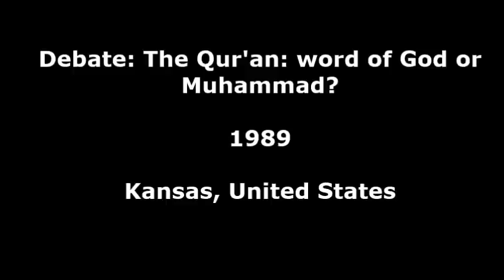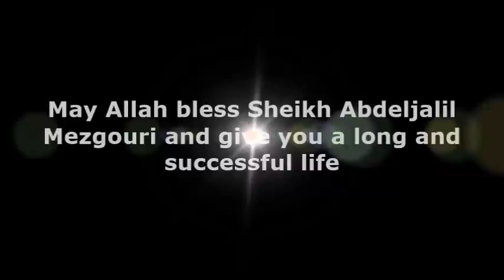Remember This Muslim Brother Who Challenged Anis Shorrosh 30 Years Ago, This is How He Look Now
Sh. Abdeljalil Mezghori,  imam and religious director at the Islamic center of San Diego , shares his reflections from verse #125 Surat Al Anaam